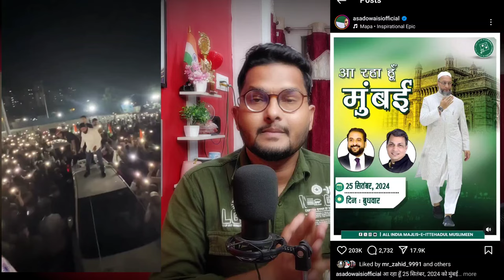Asaduddin Owaisi kal Mumbai आ रहे हैं 😱 काल फिर लाखों मुस्लिम एक साथ जमा हो सकते Owaisi speech में